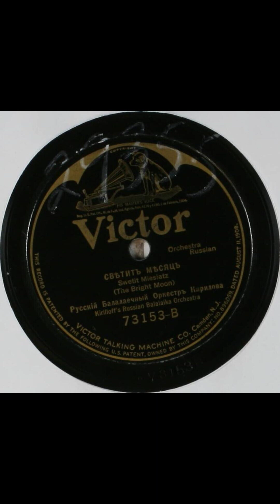Swetit miesiatz #1921 vinyl shellac records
Title
Swetit miesiatz
Other Title
Shining moon
Russian folk song
Bright moon
Summary
Balalaika orchestra
Names
Kirilloff's Russian Balalaika Orchestra -- Musical Group
Genre
Ethnic music
Jewish; Russian
Media Size
10-inch
Recording Label
Victor
Recording Catalog Number
73153
1
Recording Date
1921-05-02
Recording Location
New York, New York
Recording Repository
Source of original recording: Department of Special Collections, Davidson Library, University of California, Santa Barbara.
Rights Advisory
Online Format
audio
image